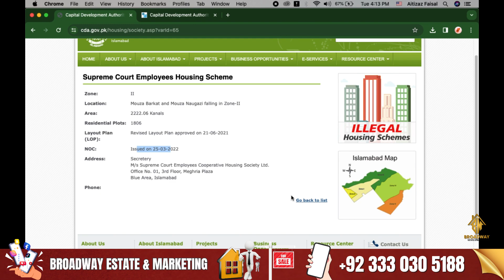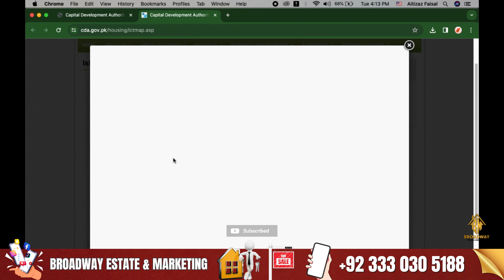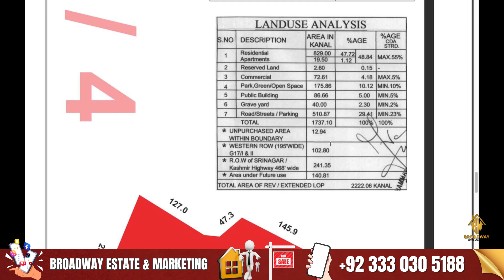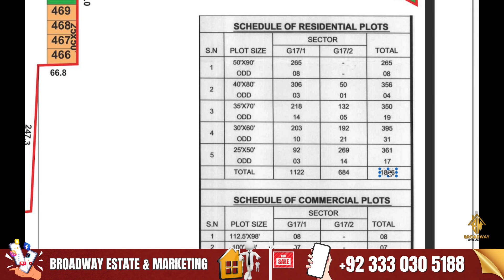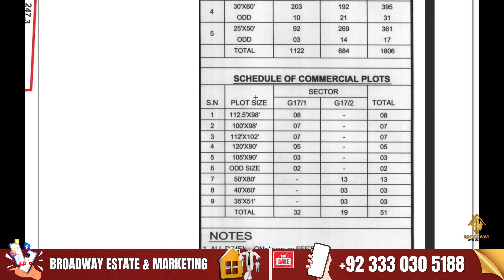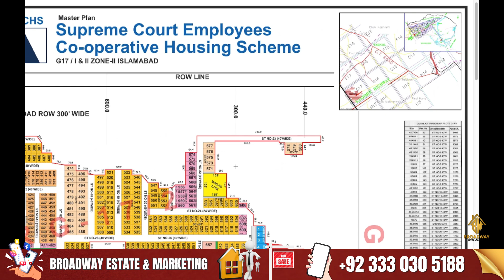Supreme Court Employees Co-operative Housing Society Explained on MAP & Rates || CDA Sector G17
The CDA sector G17 (𝐒𝐮𝐩𝐫𝐞𝐦𝐞 𝐂𝐨𝐮𝐫𝐭 𝐄𝐦𝐩𝐥𝐨𝐲𝐞𝐞𝐬 𝐇𝐨𝐮𝐬𝐢𝐧𝐠 𝐒𝐨𝐜𝐢𝐞𝐭𝐲) in Islamabad, Pakistan is known for its beautiful landscape and well-planned infrastructure. It is considered the best investment opportunity in Islamabad due to its prime location and proximity to important landmarks like the Margalla Hills, Rawal Lake, and Islamabad Expressway and mainly Sri Nagar Highway & Islamabad International Airport.

Investors are drawn to the sector's potential for high returns on investment, as the area is developing rapidly with new commercial and residential projects being announced regularly. The sector's infrastructure and facilities, including schools, hospitals, shopping centers, and recreational areas, are also major attractions for investors and residents.

Aside from the sector's investment potential, Islamabad itself is a beautiful city known for its natural beauty and peaceful atmosphere. The city is surrounded by lush green hills, and its well-maintained parks and gardens make it one of the most environmentally friendly cities in the country. The city's infrastructure is also well-developed, with excellent transportation links, modern buildings, and a thriving business district.

In addition to its natural beauty and infrastructure, Islamabad is also known for its rich cultural heritage. The city is home to many historical landmarks and museums, including the Pakistan Monument, Lok Virsa Museum, and Faisal Mosque.

Furthermore, the city has a rich culinary scene, with a variety of delicious dishes from traditional Pakistani cuisine to international fare. Visitors can also enjoy shopping at the many bazaars and shopping malls throughout the city.

Overall, investing in the CDA sector G17 in Islamabad is an excellent opportunity for those looking to capitalize on the city's growth potential and enjoy its many attractions. As the saying goes, "Aaj ki mitti kal ka sona," meaning "Today's soil is tomorrow's gold." With the ongoing development in the sector and the city at large, investing in Islamabad is sure to yield great returns in the future.

 / broadwayestateandmarketing

𝐒𝐮𝐩𝐫𝐞𝐦𝐞 𝐂𝐨𝐮𝐫𝐭 𝐄𝐦𝐩𝐥𝐨𝐲𝐞𝐞𝐬 𝐂𝐨-𝐨𝐩𝐞𝐫𝐚𝐭𝐢𝐯𝐞 𝐇𝐨𝐮𝐬𝐢𝐧𝐠 𝐒𝐨𝐜𝐢𝐞𝐭𝐲